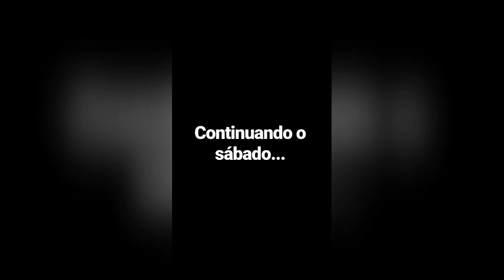Um sábado comigo ( parte 2 )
Galera o vídeo que mostro fazendo o sanduíche de forno cremoso aparecerá  no card no final deste vídeo. Bjs